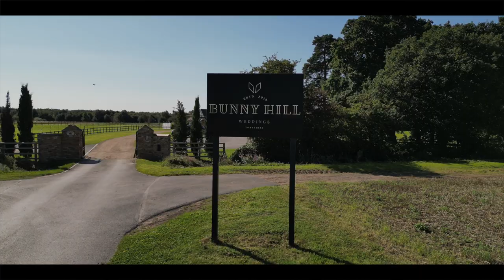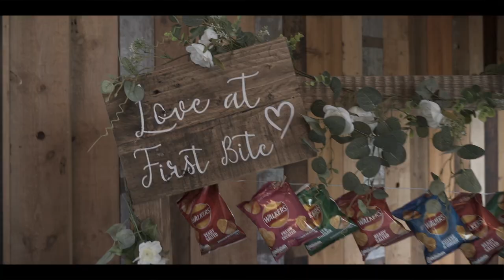Bunny Hill - Claire & Jack's Wedding Video Trailer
Claire & Jack's great wedding at Bunny Hill - loads of emotions and happiness summarised on a short trailer. @bunnyhillweddings